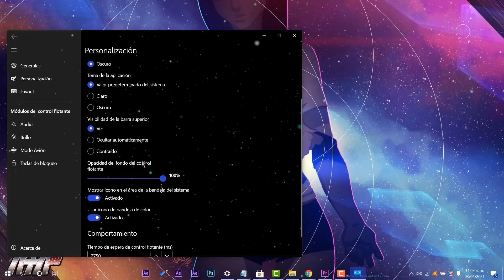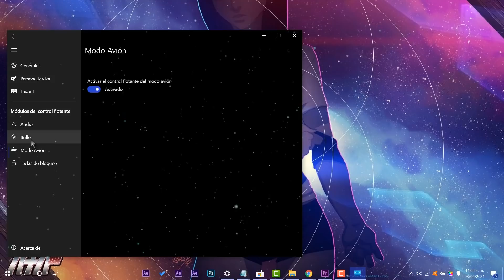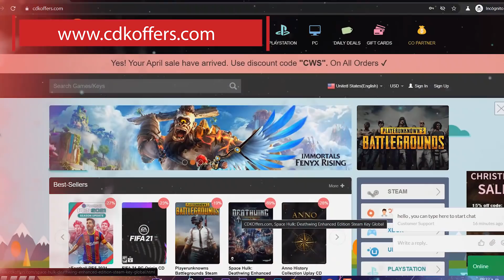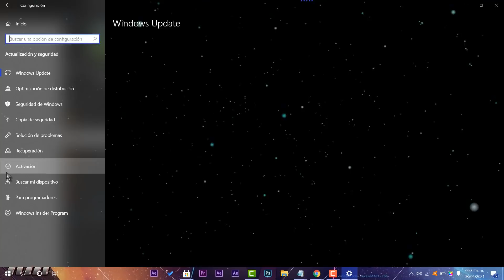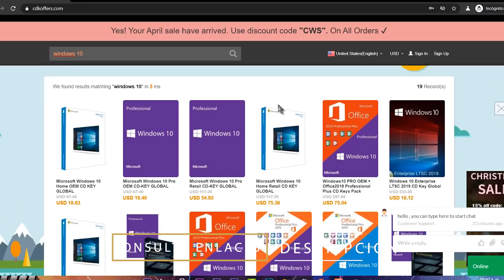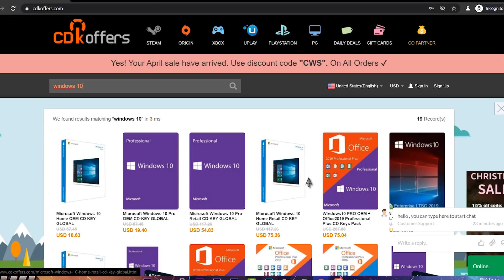NUEVA!⚡ Función ADELANTADA para Windows 10 / TODO FLOTANTE en el SISTEMA!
⭐Conoce esta nueva función que es una aplicación UWP llamada ModernFlyoutscontroles flotantes son la pequeña ventana que aparece en la esquina superior izquierda del escritorio o aplicación.

●▬▬▬▬๑۩۩๑▬▬▬▬▬●

●▬▬▬▬๑۩۩๑▬▬▬▬▬●

sεяα dεnunciαdα.